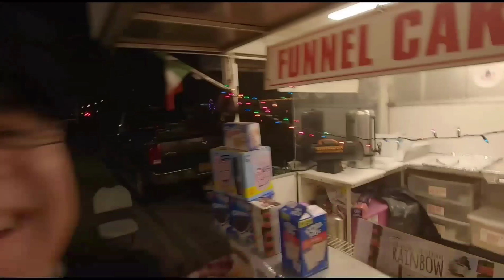The Ultimate Fast Food Showdown Revealed!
Get ready for the ultimate fast food showdown revealed in this hilarious video! Join Frankie Dee & R.J. from the Real Radio Show as he debates who has the best barbecue sauce between Burger King, McDonald's, and KFC.

About Us:

The Real Radio Show 247:
Talk, Celebrity Interviews and Highlights. Music and Entertainment Fun For All!

  Godbless
- Frankie Dee